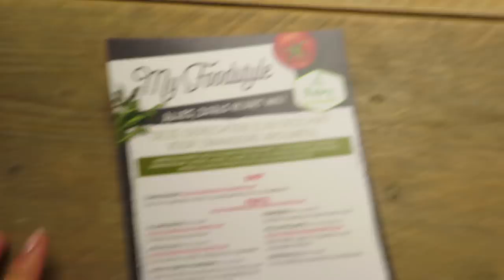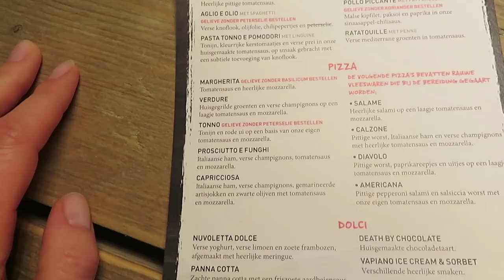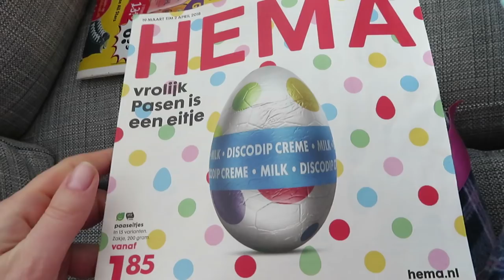Opruimen voor de verbouwing! - vlog #70 - BlondieBeautyFashion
Dit weekend staat in het teken van opruimen in verband met de verbouwing van Nils zijn kamer en het maken van de babykamer. En Sven en ik gaan ook nog even gezellig samen uiteten.

Liefs,
Carien